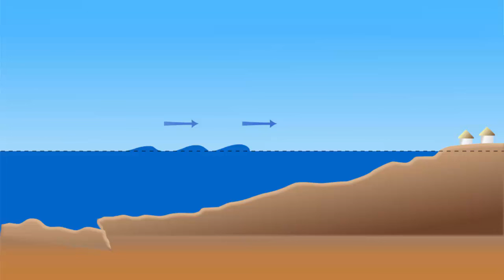Образование цунами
- учим английский язык Образование цунами. Урок географии